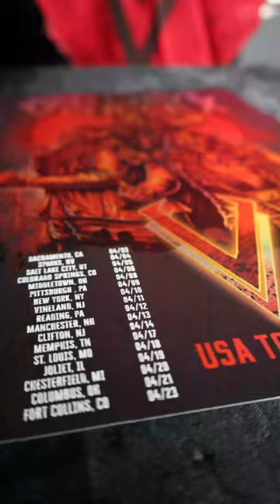THIS WILL BE SICK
Tour starts in 2 days! See you on Wednesday in Sacramento, CA!

Enjoy the official tour artwork - for sale as a GLOSSY POSTER and T-SHIRT.
Get them at the shows or pre-order on RDVstore . com

Dates:

DOYLE | OTEP | RED DEVIL VORTEX - U.S. TOUR 2024
04/03 - SACRAMENTO, CA - OLD IRONSIDES*
04/04 - SPARKS, NV - THE RANCH HOUSE
04/05 - SALT LAKE CITY, UT - LIQUID JOE’S*
04/06 - COLORADO SPRINGS, CO - BLACK SHEEP*
04/08 - MIDDLETOWN, OH - LEO’S*
04/09 - PITTSBURG, PA - CRAFTHOUSE*
04/10 - NEW YORK, NY - BOWERY ELECTRIC*
04/11 - VINELAND, NJ - LANDIS THEATER
04/12 - READING, PA - REVERB
04/13 - MANCHESTER , NH - ANGEL CITY
04/14 - CLIFTON, NJ - DINGBATZ
04/17 - MEMPHIS, TN - BLACK LODGE
04/18 - ST. LOUIS, MO - RED FLAG
04/19 - JOLIET, IL - THE FORGE
04/20 - CHESTERFIELD, MI - DIESEL CONCERT LOUNGE
04/21 - COLUMBUS, OH - KING OF CLUBS
04/23 - FORT COLLINS, CO - THE COAST
04/24 - DENVER, CO - THE ORIENTAL THEATRE
04/26 - SAN DIEGO, CA - THE HOLDING COMPANY
04/27 - LAS VEGAS, NV - BACKSTAGE BAR & BILLIARDS
04/28 - SANTA ANA, CA - THE OBSERVATORY
04/30 - W. HOLLYWOOD, CA - THE WHISKY A GO GO
05/01 - GLENDALE, AZ - THE 44*
05/03 - HOUSTON, TX - BFE ROCK CLUB*
05/04 - TULSA, OK - THE SHRINE
05/05 - HALTOM CITY, TX - HALTOM THEATRE
05/07 - FT. MYERS, FL - THE RANCH
05/08 - TAMPA, FL - THE BRASS MUG
05/10 - MARYSVILLE, TN - 2 DOORS DOWN
05/11 - GREENVILLE, SC - RADIO ROOM
05/13 - OKLAHOMA CITY, OK - 89th Street*
05/15 - GALLUP, NM - JUGGERNAUT MUSIC*
05/17 - FRESNO, CA - FULTON 55*
05/18 - PIÑON HILLS, CA - BIG ROCK INN*
*Otep and RDV only